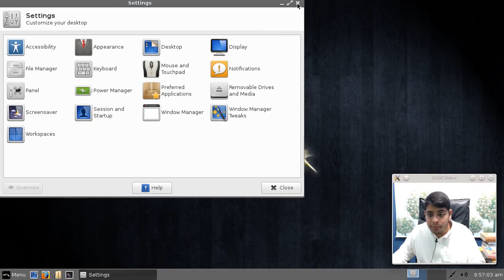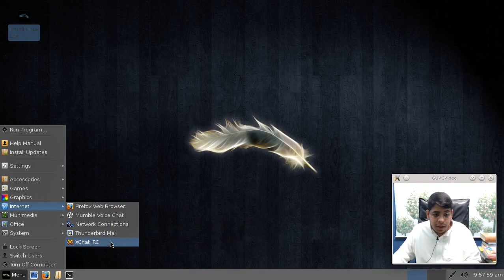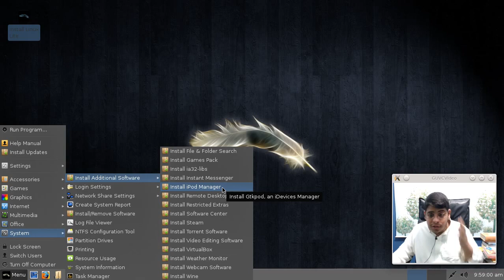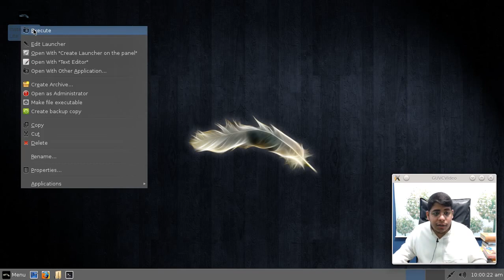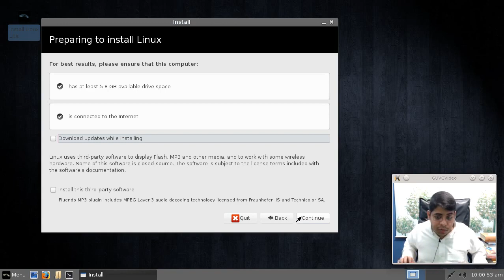Linux Lite 1.0.8 | بديل جيد عن ويندوز xp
سلسلة دروس توزيعة لينكس منت "بديل مشابه واقوى من لينكس لايت"